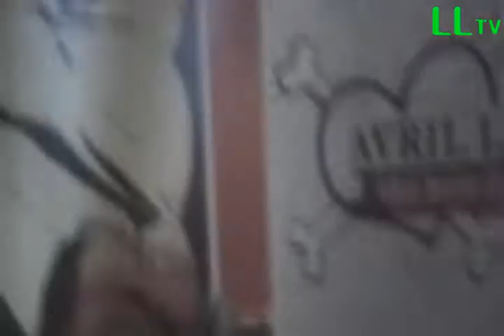Avril Lavigne - Sk8er Boi - Virgin Megastore Times Square 4/18/07 (3 of 3)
The Best Damn Thing release & signing
Virgin Megastore, Times Square, NY

4/21/07 - 1/16/09
Views: ~2,900
2/8/09 - 10/23/2013
Views: ~300